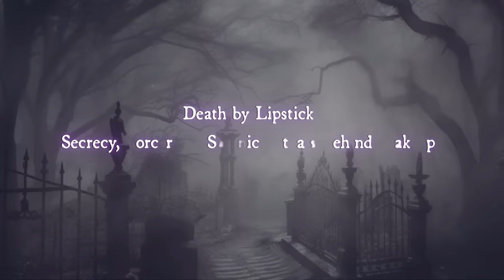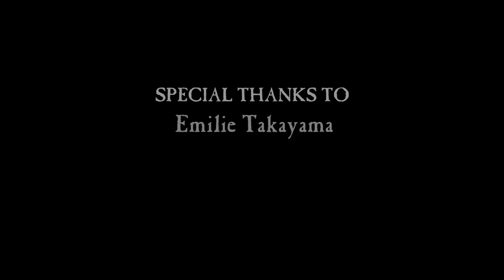Death by Lipstick: Secrecy, Sorcery & Satanic Rituals Behind Makeup |Dark History with Bailey Sarian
Welcome to the Dark History podcast. If you watch my videos, you probably know that I LOVE makeup. I buy it, I wear it, I bathe in it, I AM IT. So of course it got me thinking… So I did some digging, and I was surprised to discover that makeup has a dark past, and could even get you killed. Today we’re discussing magic, ritual and everything else that has to do with the dark history of makeup!

Business Related Mail:
Bailey Sarian
4400 W. Riverside Dr., Ste 110-300

Chapters:
INTRO - 00:00
WHY WE WEAR MAKEUP - 02:10
EGYPTIAN EYES - 05:01
IT’S ALL GREEK TO ME - 07:06
DEADLY LIPSTICK - 13:42
MAKEUP BECOMES THE DEVIL - 16:37
THE VIRGIN QUEEN - 22:49
LIPSTICK RIGHTS - 31:42
HITLER BE HATIN - 35:51
MEN GET IN ON IT - 39:36
FASHION FAIR - 44:55
CONCLUSION - 52:43

This podcast is Executive Produced by:
Bailey Sarian, Dunia McNeily from 3arts, Kevin Grosch, and Matt Enlow From Made In Network
Research provided by: Xander Elmore & The Dark History Research Team
Special thank you to Historical Consultants: Emilie Takayama
Production Lead: Brian Jaggers
Post Supervisor: Kelly Hardin
Production Management: Ross Woodruff
Hair: Prince Angel
Makeup: Roni Herrera